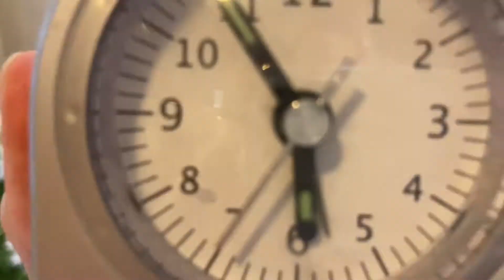'Staycation' Luxury at-home Facial Kit by Circadia - The Hogarth Medispa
Order the Circadia Professional Skincare Staycation at home facial kit from The Hogarth Medispa to maintain healthy, glowing skin while at home or as a gift for Christmas!

Step 1 – Cleanse
This revitalizing cleanser effectively removes dirt, makeup and lipids without damaging the skin barrier or denaturing keratin.
Apply a small amount of lipid Replacing Cleansing Gel to face and cleanse in circular motions, add water to enhance foaming. Remove thoroughly, pat skin dry.

Step 2 – Exfoliate
This unique enzyme mask delivers advanced exfoliating technology utilizing Lime Pearl Caviar to gently rejuvenate the skin.  This complex formulation delivers gentle exfoliation with a burst of antioxidant support to treat all skin types.
Apply 1 tsp Caviar Lime & Passionfruit Enzyme Mask using the Circadia fan brush to the face & neck. Leave on for 10 minutes then thoroughly remove with warm towel or wash cloth. Pat skin dry.

Step 3 – Mask
This mask delivers a complex blend of hydrating ingredients to infuse critical hydration into the skin while delivering healing and soothing botanicals to improve the overall health of the skin.
Apply 1 tsp Marshmallow Whip Hydrating Mask. Apply with Circadia mask brush to the face & neck. Leave on for 10 minutes, then thoroughly remove with hot towel or wash cloth. Pat skin dry.

Step 4 – Hydrate & Protect
Hydrate with this age defying essential product containing the most stable and active form of Vitamin C to increase the firm look of the skin and to neutralize free radicals. This serum also contains hyaluronic acid and Vitamin B5 to hydrate and smooth.
Protect with a soothing balm excellent to calm and comfort the skin. Contains a skin identical lipid complex that increases water-holding capacity and provides a semi-occlusive and protective barrier.
Apply a small amount of Vitamin C Reversal Serum to the face and neck. Apply a small amount of Post Peel Balm to the face and neck.

The Kit costs £50.00 and can be ordered over the phone.

The Hogarth Medispa
The Hogarth Club
Airedale Avenue
Chiswick, W4 2NW